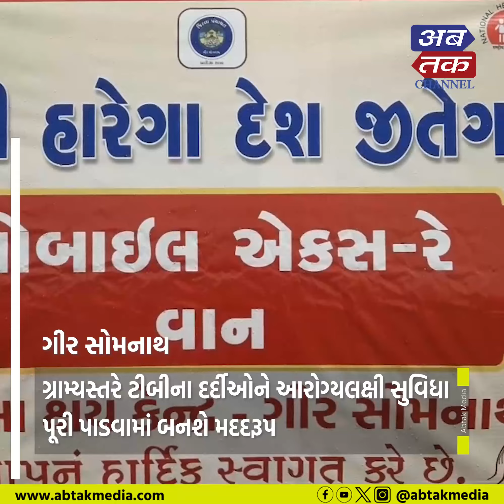ગીર સોમનાથ: કલેક્ટર દિગ્વિજયસિંહ જાડેજા દ્વારા ‘ટીબી મોબાઈલ એક્સ-રે’ વાનનું લોકાર્પણ